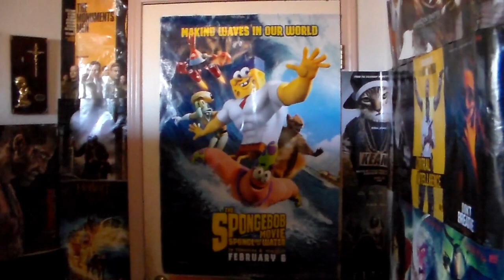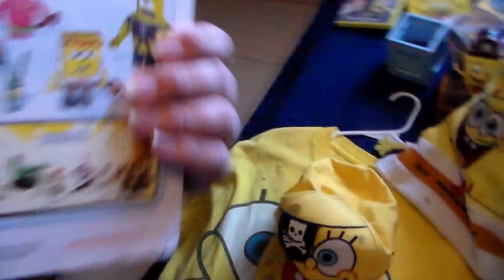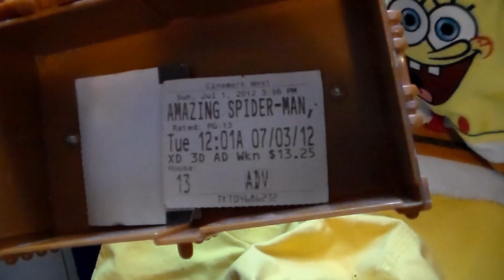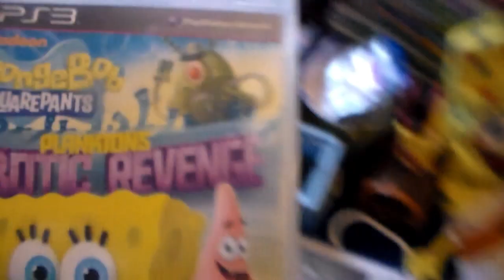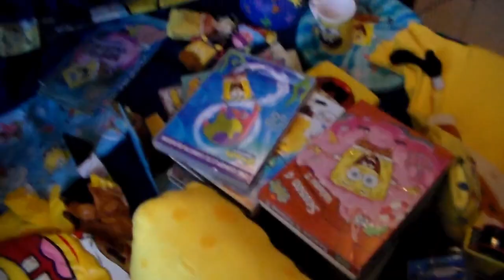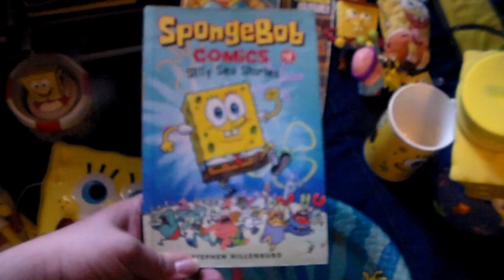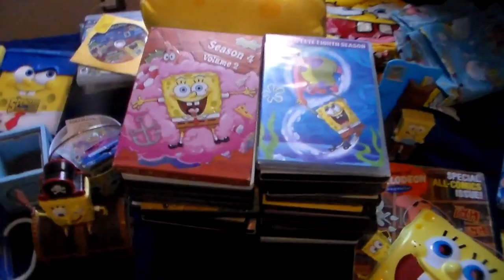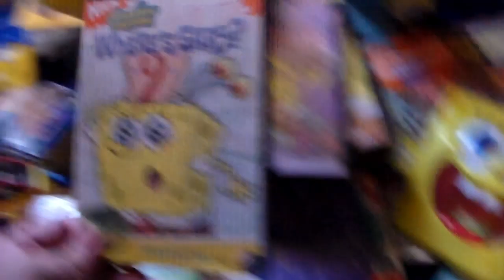Showing My SpongeBob Stuff (20th Anniversary Special)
SpongeBob SquarePants premiered its pilot episode on May 1, 1999. The show officially celebrates its 20th anniversary on May 1, 2019. In celebration of SpongeBob SquarePants' 20th anniversary, 22TigerDude will be showing everything he has that involves SpongeBob. It is a lot of SpongeBob stuff so brace yourself.